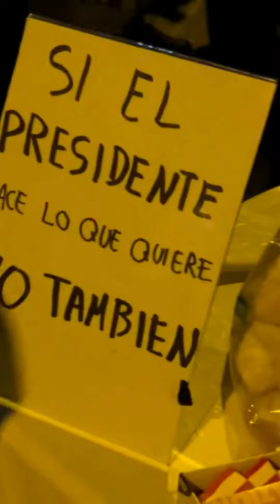Montan una barbacoa en plena calle Ferraz: "Si el presidente hace lo que quiere yo también"